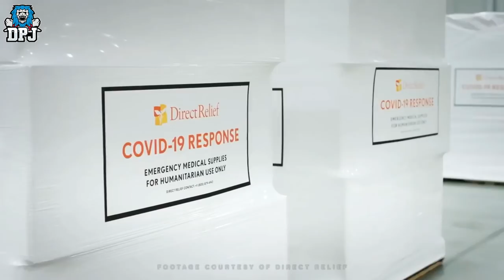NGL, I'm Kinda Hyped About Destiny 2 Again.. - LIVE REACTION TO THE WITCH QUEEN DLC STREAM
Destiny 2 Witch Queen Reveal Stream Live Reaction.